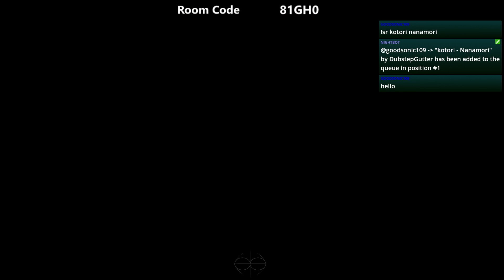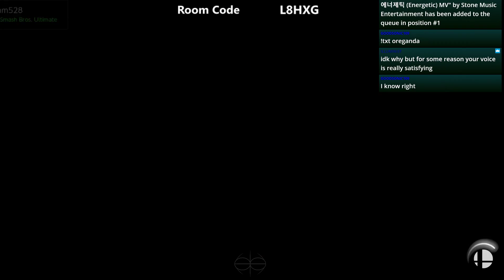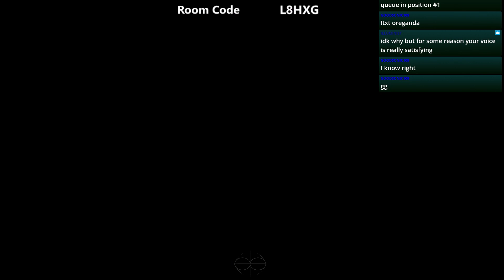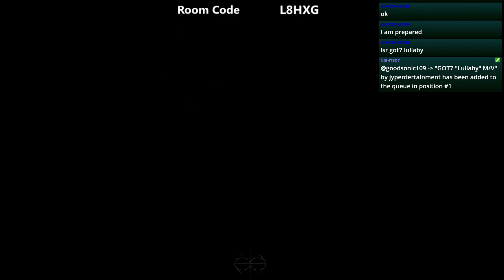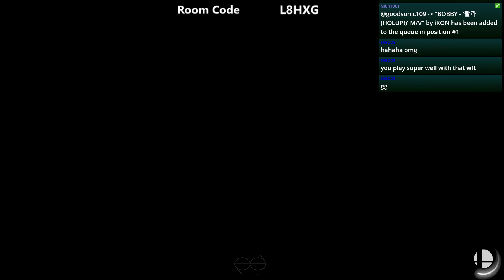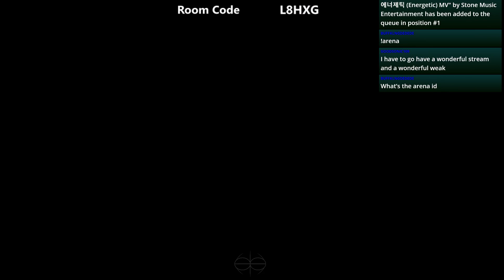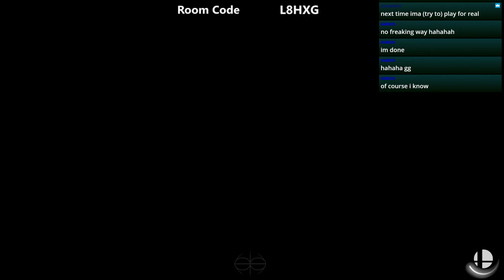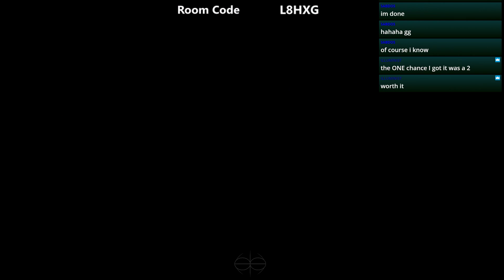Smash Juice Arena 2.0 #21 - Fired Up Edition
All Wii Fit, all the time.